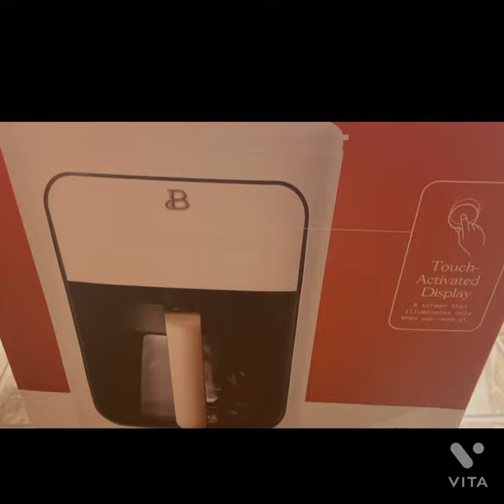Beautiful kitchenware by Drew Barrymore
Hello Y’all ☕️

Today we have a video of something I’m OBSESSED with and that’s coffee ☕️

I was in the market for a new pot and when I saw this I was intrigued and when I saw Drew was the maker I was all over it … AND for less them 60$ that’s a double win!

Beautiful kitchenware only available at @Walmart